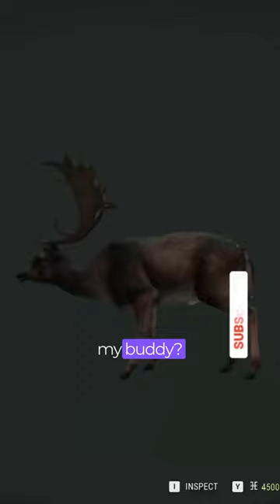TWO DIAMOND FALLOW in 5 SECONDS!!! 😳😳😳- Call of the Wild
YOUTUBE: Mon & Thurs @4PM, Tues & Wed @7PM EST & Sat (start times vary) TWITCH: Thurs/Fri @7:30 pm on Twitch

      I am currently working on completing a Super Guide for every reserve!